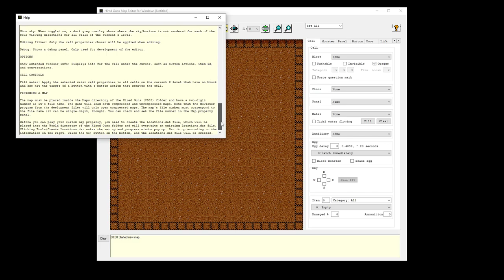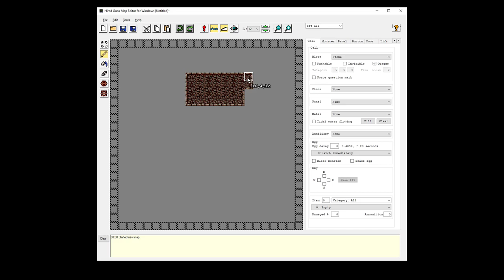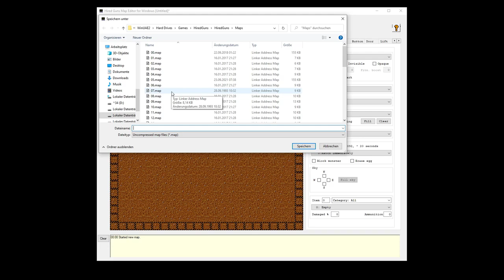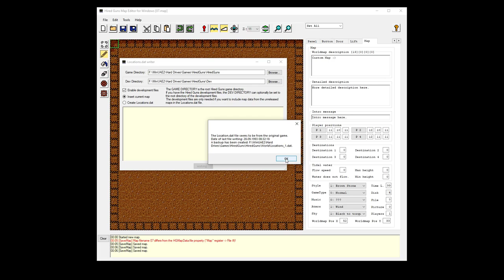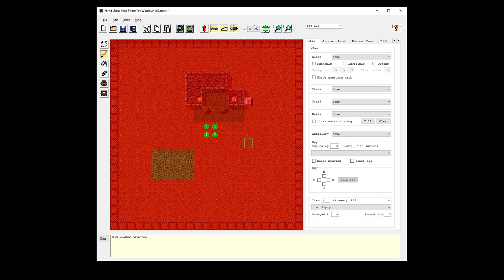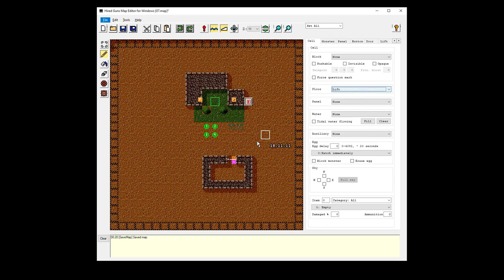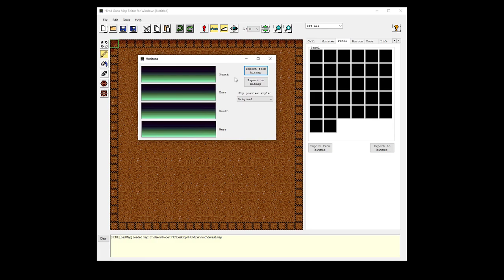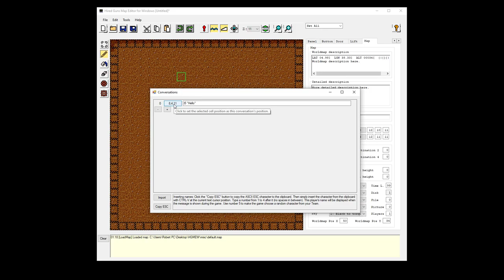Hired Guns Map Editor for Windows: Tutorial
The Hired Guns Map Editor for Windows has been released! This video aims to provide a showcase of the editor functionality as well as a brief tutorial on how to create your own map and play it.

The editor requires the Amiga version of Hired Guns in order play your maps (Emulation via WinUAE or other is of course possible).

00:00 Overview, editing and playing your map
09:02 Cell properties: Blocks, floors, panels
16:43 Cell properties: Buttons, monsters, water,...
21:04 Cell properties: Sky, items
22:53 Doors
24:22 Lifts
25:37 Map properties
26:44 Tools: Panels, Horizons, Worldmap, Conversations